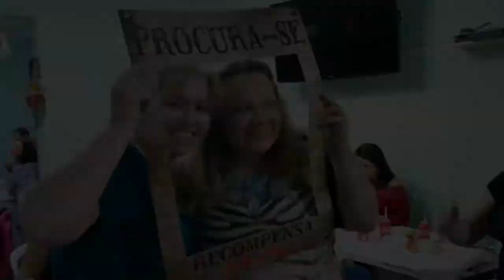Arraiá da Advocacia 2017